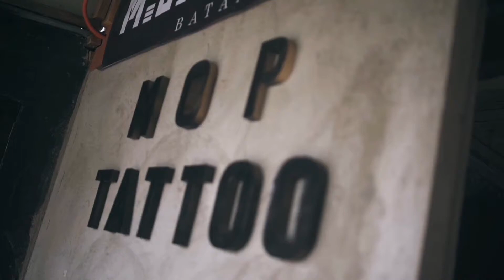YANCY's rhinoceros beatle TATTOO /TIME LAPSE / REALTIME / TATTOO / MOP TATTOO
Experience hygienic and artistic quality standards of professional TATTOOING & BODY PIERCING... 💉💉💉

M.O.P TATTOO and body piercing.
Located @ # 606. Q.LEJANO ST. BRGY.1 LIAN, BATANGAS , PHILIPPINES , EARTH.. 👊🏻😁 For Appointment and inquiries
Please
Call or txt :

intenzesuperblack @ M.O.P Tattoo and body piercing @ M.O.P Tattoo and body piercing